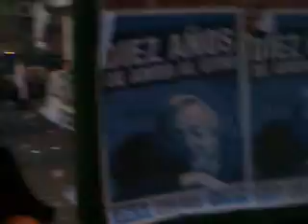La Decada Ganada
LIBERTAD + DEMOCRACIA + DESARROLLO + DIVERSIDAD + TRABAJO + PLURALIDAD. NESTOR CON PERON,EL PUEBLO CON CRISTINA.